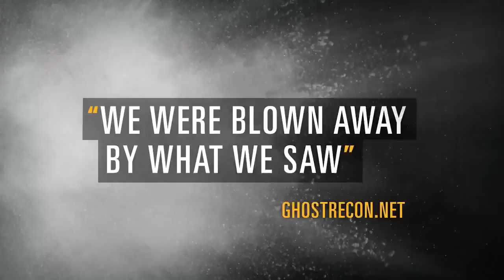Ghost Recon Wildlands Trailer (PS4 XBO PC)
New Trailer For Ghost Recon Wildlands